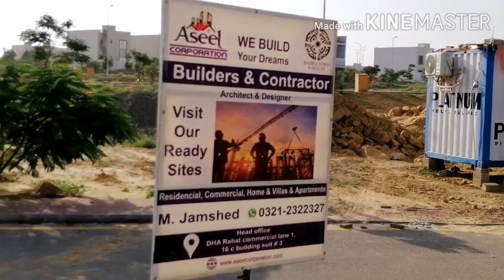Villa for sale | Ali Block | Bahria Town Karachi/Brand New House for sale in Karachi Precinct 12 BTK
Nayyar Abbas
RealtorOnline

Ager aap k pas plot hai aur aap Apna ghar banwana chahty hain behtreen construction aur low rates k lye ham say rabta karain.